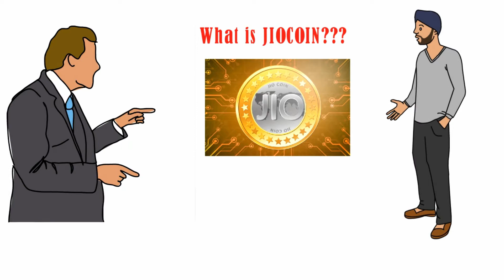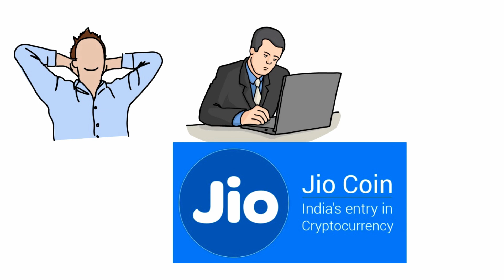What is JioCoin???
In this video we have discussed about the JioCoin which could be the leading trend in Crytocurrency. After Bitcoin it could be the time for jiocoin to make its way in to the market. So Let us get to know more about this Jiocoin.
Jiocoin is said to be priced around 0.5$(32Rs) for first 20 Million Coins. After this 20 Million coins the next 20 Million coins will be priced for 1$(64Rs)
Now after this 40 Million coins are sold out the price of Jiocoin will vary according to market trends as we see in for bitcoin.

So Friends in video we have showed some stats comparing Jiocoin and Bitcoin and where you should invest your money so have a look at it.

Keep watching KS TV!!!